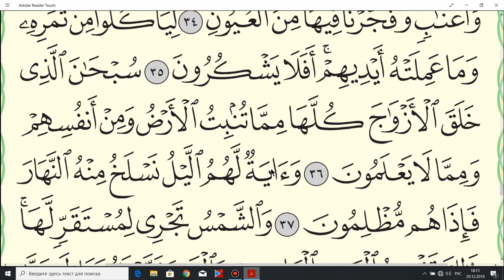Коран. Чтение суры Йасин. Аяты 35-40.